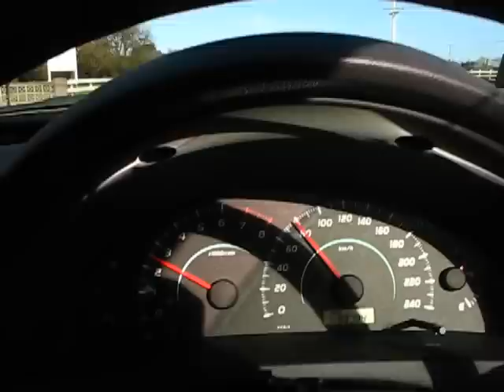New Zealand, State Highway1 - SH1 Road- Huntly to Hamilton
State Highway 1
Road From Huntly to Hamilton
Waikato
New Zealand